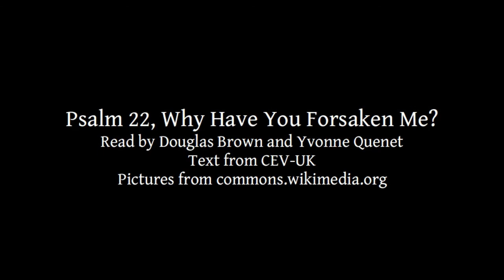Psalm 22 | Why Have You Forsaken Me? | Lectionary bible reading | Two Voices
Psalm 22, Why Have You Forsaken Me?